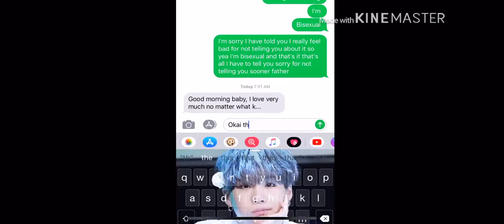Telling my dad that I am...